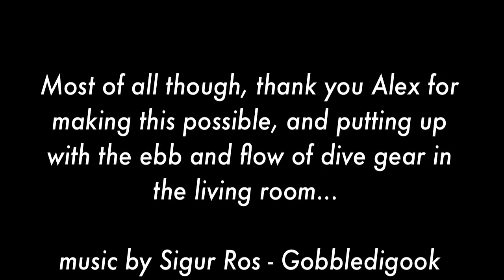eye of a grunt sculpin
pre-GUE Fundamentals training dive #4.

I'm getting better... these tanks are not trying to bury my head in the sand.

The suit heater was a bit too warm for today.

the best part of this vid is in the middle... it's the grunt sculpin footage i've been waiting 20 years to capture!!!